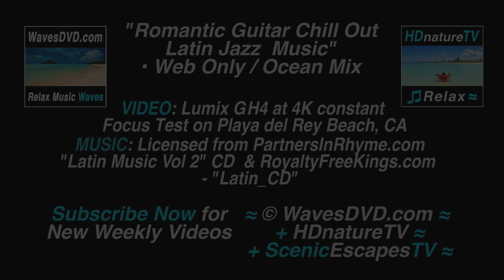Romantic Guitar Chillout Latin Jazz Music Spanish Flamenco Relax Instrumental Love Songs ocean mix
• DISCOVER the  #1 MOST Beautiful Relaxing 1 Hour Instrumental Music Videos Playlists (BELOW). RELAX on the BEST BEACHES with Ocean WAVES for Free with Youtube Online Video Streaming web songs with over 20+ Million Views! Listen to Classical Music for Studying Help, Smooth Jazz Instrumental, Relax Bossa Nova Latin Musica, Classic Jazz Music Instrumentals, Piano Relaxation, Romantic Guitar Songs, Slow Soft Soothing New Age Music for Sleeping, Hawaiian Songs, Caribbean Tropical Lounge Luau Party Playlist, Calm Cool Chill Out Electro Ambient Beat Sleep Mix, Acoustic Guitar Background Chillout, Sad Songs, Love Songs, & Hours MORE! Good Music added Daily. RELAX NOW. Sweet Dreams and Memories! Aloha.

TRY OUT our Top Study Music Playlist(s) RADIO. Good Music Help for studying, reading, learning, brain concentration & focus creating a peaceful relax background for work or homework, writing papers or essays, meditation, yoga or sleep. SUBSCRIBE NOW to the Best Virtual Vacation - Channels: WavesDVDcom & HDnatureTV & ScenicEscapesTV (with beach walks) featuring our "WAVES: Virtual Vacations" Relaxation with Nature Sounds Videos, Beach Walks & Bonus - Youtube Only - Music Videos Downloads.

TRAVEL with US to The Top Rated, Caribbean, Florida, California & Hawaii Beach Resorts. TAKE a Virtual Trip to the Beach with 50,000+ Happy Sunbathing Subscribers. Take Home The Award Winning Waves DVDs & Blu-Rays w/ Ocean Sounds or share one as a GIFT! ON SALE NOW at Amazon.com

#1 Best Study Music Playlists "Music Only" to choose and mix with Waves Nature sounds - ADDITIONAL Video RADIO STATION - PLAYLIST (s) CHOICES:

VIDEO INFO:
• VIDEOS: Panasonic Lumix GH4 Test - Constant Focus
• FORMAT:  1080p with all natural Dolby Stereo Sound recorded 'live' on location.
• WAVES LOCATIONS: Dockweiler State Beach in Playa del Rey, CA - 2 miles South of Santa Monica and Venice Beach by LAX.
  1 - Real_Pulp
  2 - Floripa
  3 - Montuno
  4 - Maracay_Shore

RoyaltyFreeKings.com - Latin_CD
  5 - K16G_Cantina
  6 - K16G_Flamenco Etchings
  7. K16G_Brasilia-MED
  8. K16G_Compadre-MED
  9. K16G_Rio Sunset

YOUTUBE CH #3: ♫ ScenicEscapesTV ≈ Walk, Ride, View or Drive California Beaches ScenicEscapesTV

ALOHA!

≈ RELAX ESCAPE GETAWAY to the Best Beaches with Relaxing Music or nature sounds. WAVES relaxation nature travel videos are used in Health Spas to 5 Star Beach Resort Paradise Hotels. We hope you enjoy the best music online, free relaxing music on youtube, most relaxing songs, free steaming music, downloadable mp3s stream (sometimes) internet radio playlists to listen to while studying, reading, learning, working, relaxing or sleeping.  Music help you to study, work, sleep or baby relax.  Concentrate focus your brain with our Classical Music, Instrumental Jazz, soft piano, romantic guitar, slow love songs, calming new age, soothing ambient chill out electronic techno beats mixes all on our youtube channels worth subscribing too!, Chill with our with Beautiful ocean waves sounds, relaxing noises and music only videos from our WAVES DVDs and other royalty free music artists CDs (with sheet music downloads). Relax now.